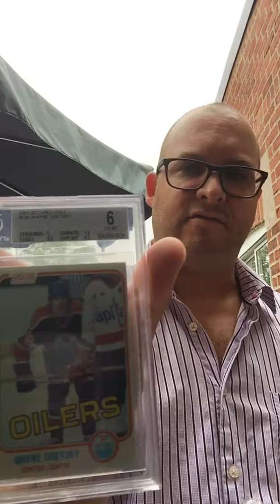Le Courrier du Jour!!! From Ann Medwid razz...